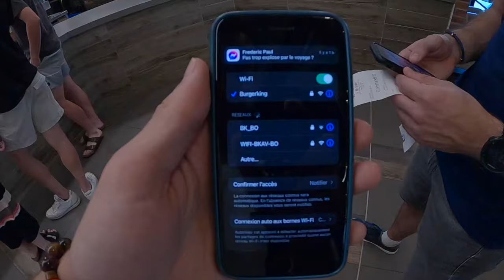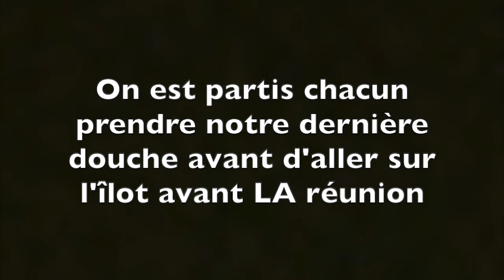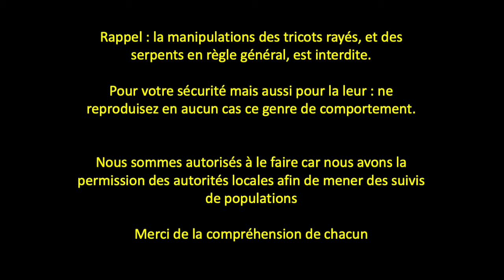🐍 SEA SNAKES EVERYWHERE🐍 - Vlog1 | New Caledonia | 2k23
Vlog1 - New Caledonia - Part 2

🇫🇷 Description : Yo les gens, je vous embarquer dans ce second vlog sur la Nouvelle Calédonie pour un projet de recherche, faisant partie de mes études en biologie. Ce second volet se déroule sur le sable calédonien où nous nous préparons à nous rendre sur le premier îlot sauvage du lagon.

🇬🇧 Description : Yo people, I'm taking you on board in this second vlog about New Caledonia for a research project, part of my biology studies. This second instalment takes place on the sands of New Caledonia as we prepare to head out to the lagoon's first wild islet.

Ft. Xavier Bonnet - Guillaume Fosseries